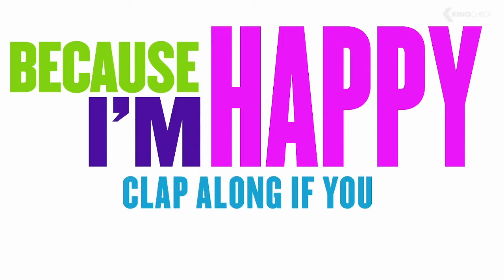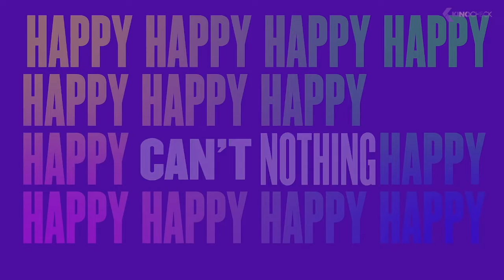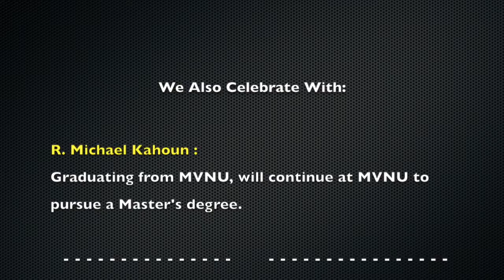Grad Recognition 2020